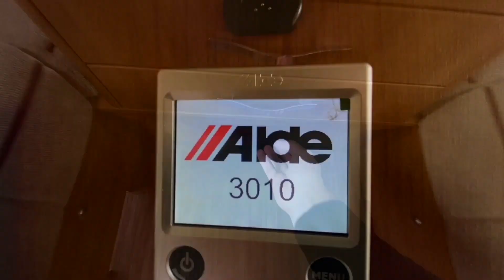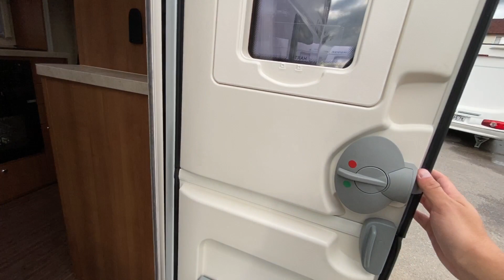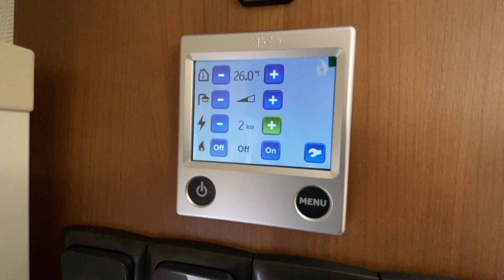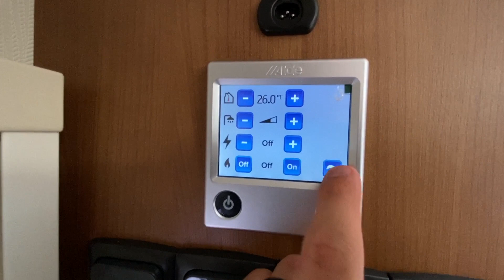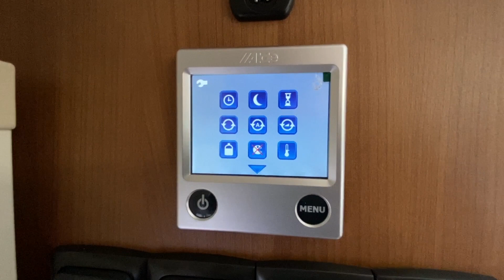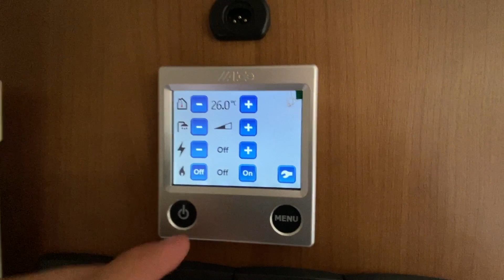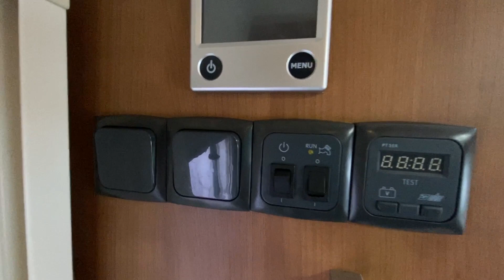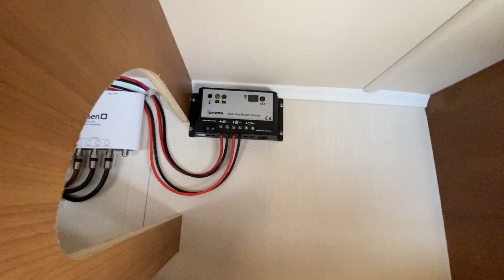Обзор крепкого премиум каравана Elddis Affinity 574 2016г с ALDE отоплением и системой сборки SOLID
✅ Демонстрация каравана перед полным расчетом, отправка в дальние регионы

Первый Караван СПБ представляет Вам свежий караван на площадке!

СОСТОЯНИЕ НОВОГО КАРАВАНА

Прицеп Elddis Affinity c жидкостным отоплением ALDE и солнечной батареей, сделан по технологии SOLID - цельные составляющие корпуса без использования винтов исключают риск протечек в процессе эксплуатации, и в целом, прибавляет надежность каравану, на одном уровне с конструкцией Alu-Tech BodyShell от производителя Bailey (также есть в наличии).

Так же помимо надежности, выполнен караван из довольно легких материалов.

Прицеп Elddis Affinity 574

Страна – Англия
Растаможен (СБКТС, ПТС получены)

(чтобы узнать, подходит ли ваш автомобиль под категорию B для транспортировке данного каравана, читайте в конце описания)

Кол-во спальных мест – 4-5
Тип санузла – раздельный туалет и душ в задней части каравана за дверью

Данный караван находится на площадке в Санкт-Петербурге, Янино-1, Шоссейная 50а. Помимо данного прицепа имеется большой ассортимент в наличии (более 40 караванов в данный момент от 90х годов до 2020).

Есть доставка во все регионы РФ, в том числе и Дальний Восток. Доставка осуществляется Ж/Д сообщением, автовозом, а на небольшие расстояния – своим ходом. Стоимость доставки можно уточнить по телефону.

Помимо текстового описания, прикреплен подробный видеообзор данного прицепа на нашей площадке. Смотрите ниже.

Весь ассортимент можно увидеть на нашей странице. Чтобы ее найти, достаточно загуглить: ПЕРВЫЙ КАРАВАН СПБ (в том числе можно найти ютюб с обзорами и инстаграм с актуальной информацией)

Подробное описание данного каравана:

Размеры каравана снаружи (Д х Ш х В) – 7.50х2.25х2.55
Размеры каравана внутри (Д х Ш х В) - 5.70х2.02х1.93
Размеры спальных мест в передней части прицепа - 1.9х2.00 либо два дивана 1.90х0.80
Размеры спальных мест в задней части - два дивана по 0.80х1.95

Что есть в этом прицепе:
Основные преимущества данного эксклюзивного дома:

АLDЕ - это жидкостное отопление всего прицепа! Предназначен для круглогодичного проживания. Аldе не гонит теплый воздух, а нагревает батареи точно так же, как у Вас дома. Работает от сети 220 В (без газа, в трех режимах мощности), от газа с питанием от 12 В, а так же в комбинированном режиме (220В + газ), самостоятельно выбирая доступный источник энергии.

В состав отопителя Аldе входит так же бойлер. От него горячая вода в прицепе-даче поступает к душу, умывальнику и мойке.

- отопление газ/220
- бойлер для горячей воды электрический/газовый
- кухонный блок: плита газовая, духовой шкаф, гриль, мойка (горячая /холодная вода).
- холодильник работает от ГАЗА и 12/220в.
- Освещение 12/220
- штатное место для аккумулятора, запасное колесо, водяной насос

Все оборудование проверяется перед полным расчетом, проводится полный инструктаж, а также поддержка после покупки.

Что касается категории прав B или BE (читать полностью):

автомобили категории "B", сцепленные с прицепом, разрешенная максимальная масса которого не превышает 750 килограммов;

автомобили категории "B", сцепленные с прицепом, разрешенная максимальная масса которого ПРЕВЫШАЕТ 750 килограммов, но не превышает массы автомобиля без нагрузки, при условии, что общая разрешенная максимальная масса такого состава (max.масса автомобиля + max.масса прицепа) транспортных средств НЕ ПРЕВЫШАЕТ 3500 килограммов;

во всех остальных случаях нужна категория BE.

Ждем всех на нашей площадке!